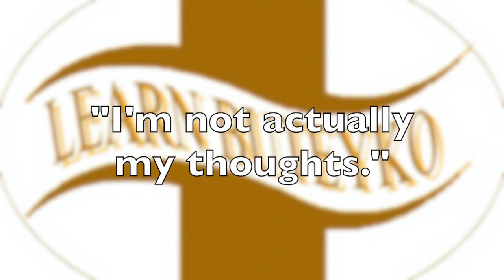Isaac on the Advanced Course - training the mind to reduce your breathing